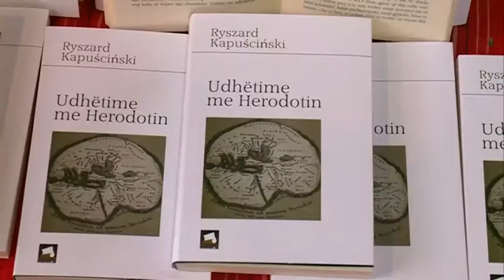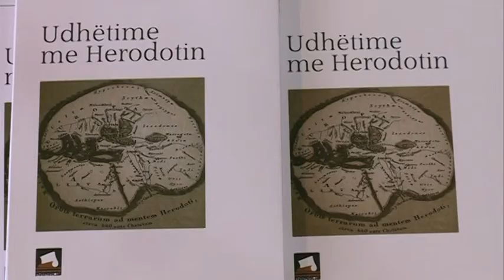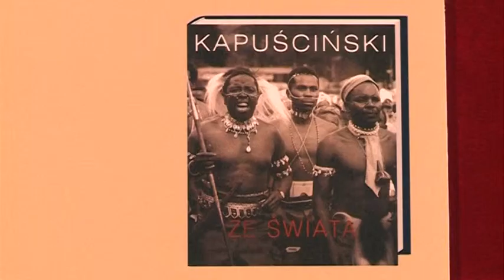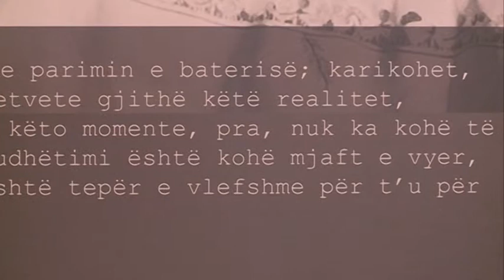KAPUSHINSKI ABCNews 23 Tetor 2013 (Elsa DEMO)